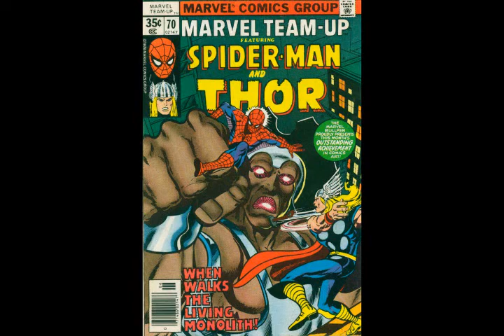Marvel Team Up 70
"Whom Gods Destroy!"

Editor:  Jim Shooter
Writer:  Chris Claremont
Pencils:  John Byrne
Inker:  Tony DeZuniga
Cover Art:  John Byrne